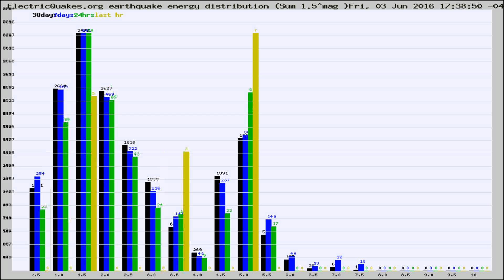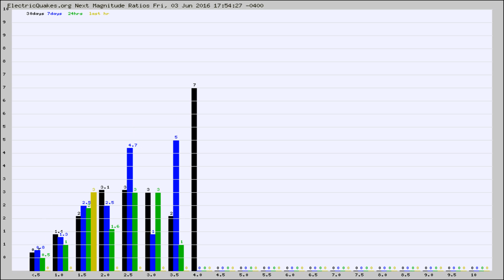Todays_Hourly_World_Earthquake_Statistics_from_ElectricQuakes.org_06-03-16+18:02:01